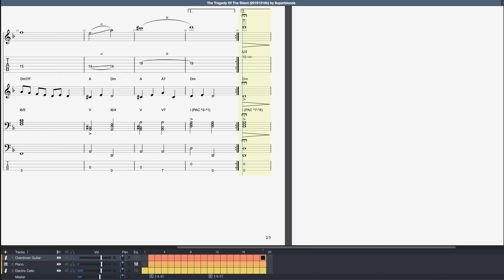Architecting Music. "The Tragedy Of The Silent" Original (Electric Guitar, Piano, Cello)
Original composition in simple continuous binary form of ||:A:||:B:||.  Roman numeral analysis is included for the harmonic function.

The Simple Continuous Binary Form used is:
[(4+4)+(4+4)]+[(4+4)+(4+4)] = ||:A:||:B:|| = [ a a' b b' ]

(20191210b )